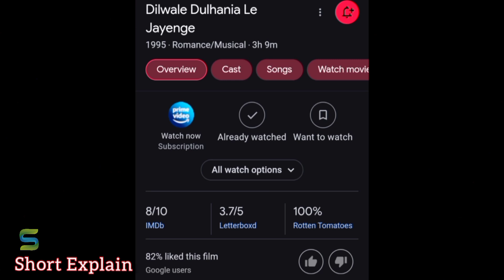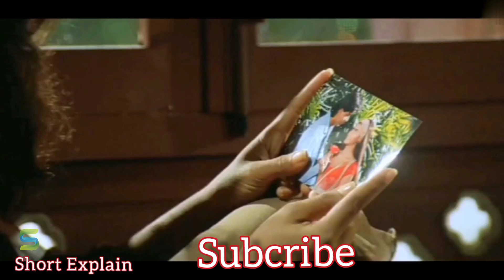ভালোবাসা জয়ের এক অনন্য গল্প. DDLG movie explain in bangla review.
Dilwale Dulhaniya Le Jayenge
Dilwale Dulhaniya Le Jayenge movie explain in bangla
Dilwale Dulhaniya Le Jayenge review
Dilwale Dulhaniya Le Jayenge movie story
Sahrukh Khan. Kajol

Short Explain
Bangla Golpo Kahini
Bollywood movie explain in bangla